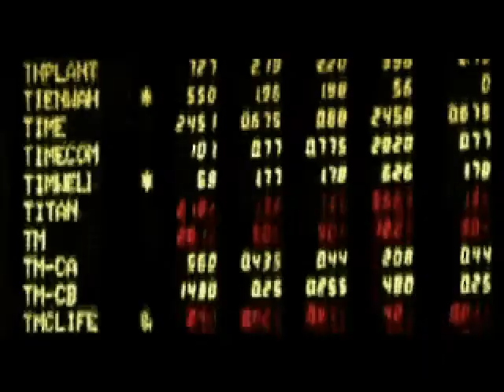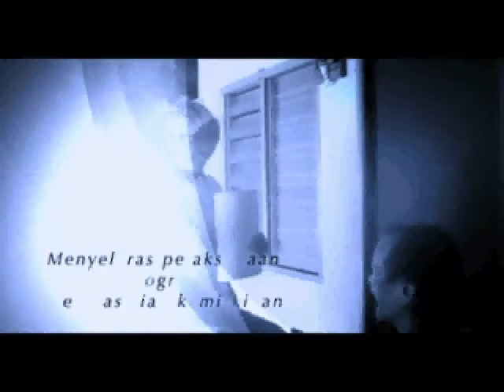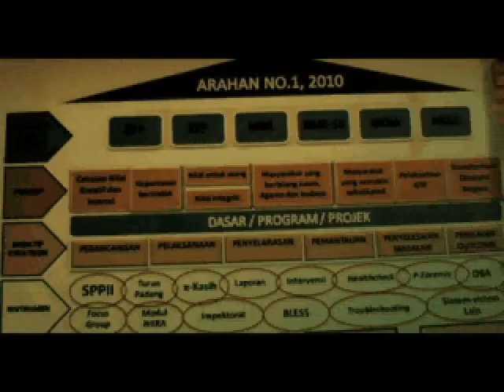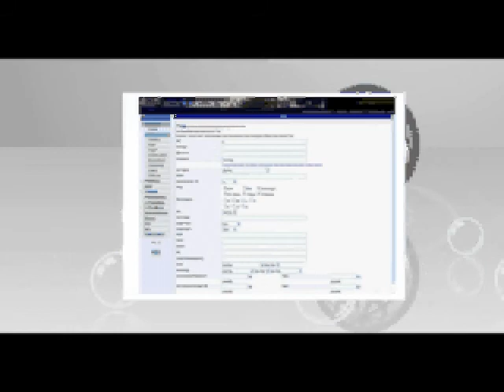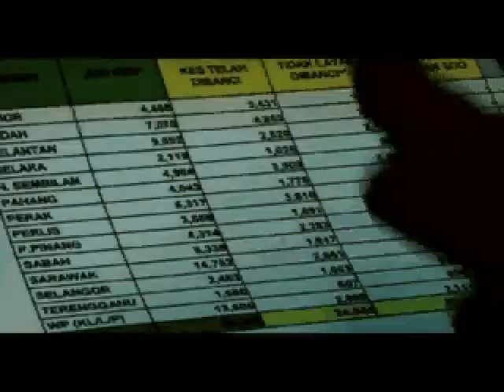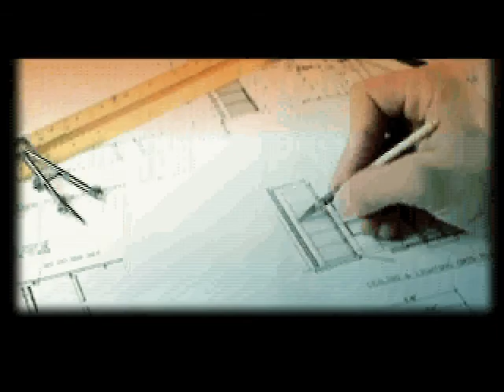ICU JABATAN PERDANA MENTERI avi